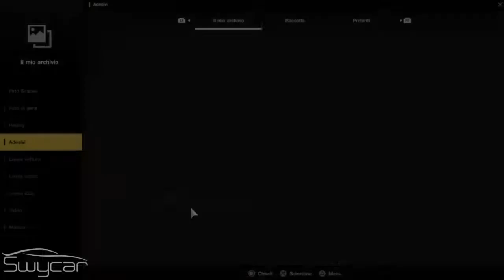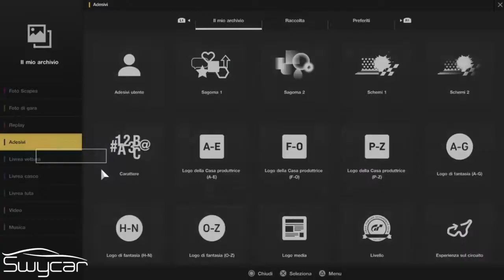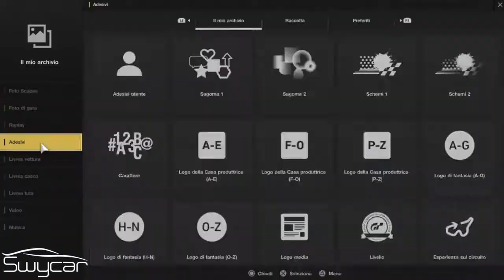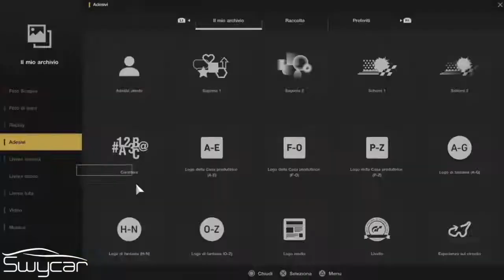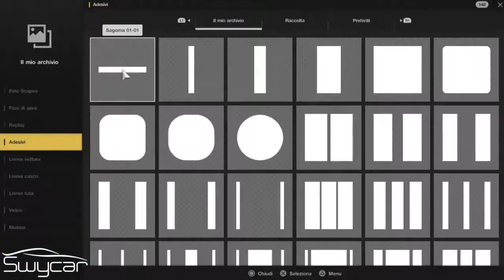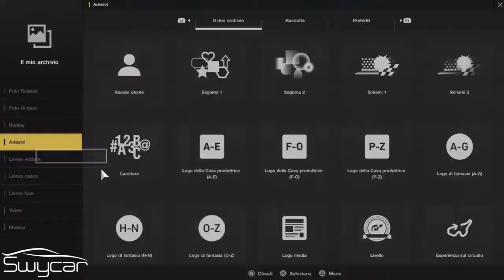Renault Clio V6 24V '00 | Livrea ELF Time-Lapse | Gran Turismo Sport Gameplay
🇮🇹 Livrea storica ELF per la Clio V6.

Sony DSC-RX100M4
SJ7 Camera
Canon EOS 1300D
Treppiedi Leggero
MicroSD Samsung 128GB
Microfono Rode SmartLav+
Supporto Ventosa Micros2u
Supporto Ventosa Photecs
Camera PROtastic Frame
LENDOO GoPRO Stick
Zaino Amazon’s Choice

► SOCIAL